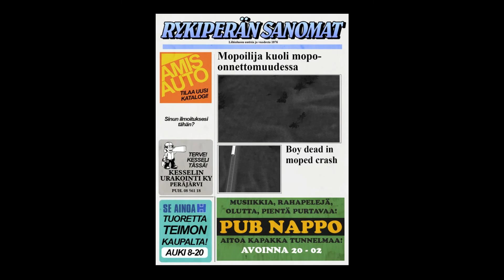MINI BIKE FUN! | My Summer Car Update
Mini bike is bae af, 10/10 most fun vehicle to drive.